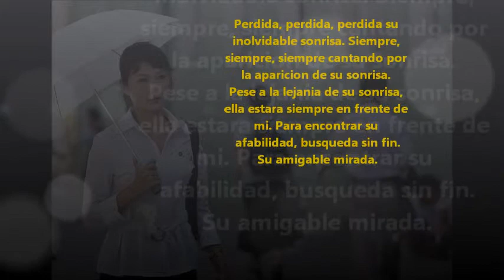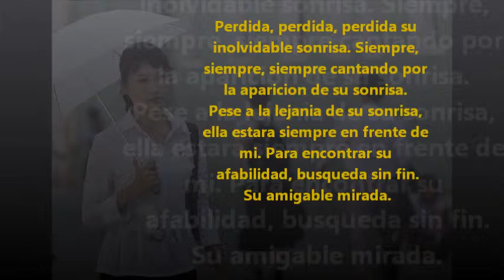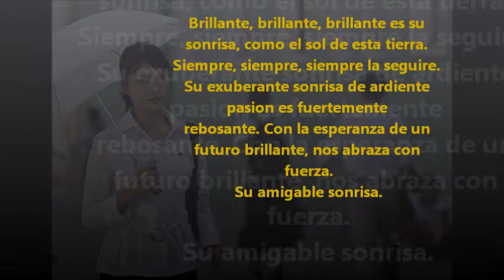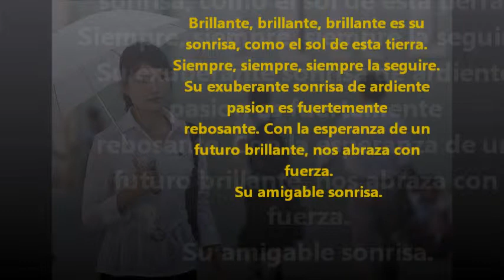"Sonrisa Cariñosa" - Canción Norcoreana (Subtitulado en Español)